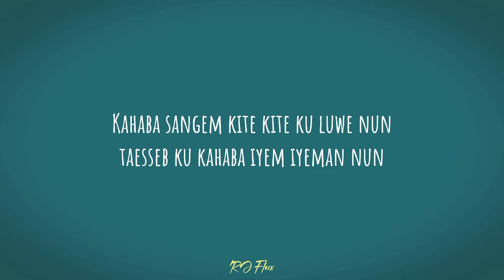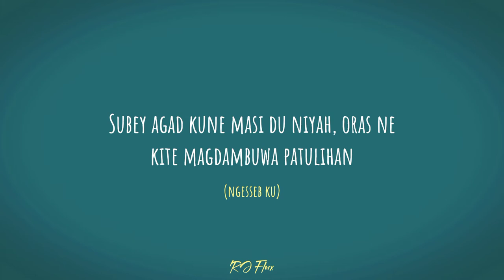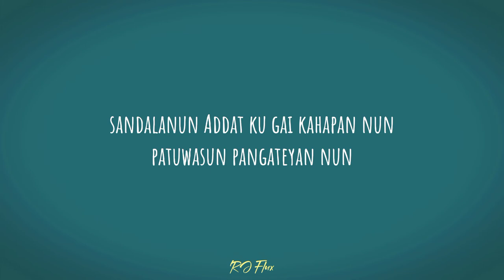RJ Flux - Kau du (official lyrics video)_Prod by Matthew may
Produce by: Matthew may

Main acc: RJ Flūx
2nd acc: Ryān